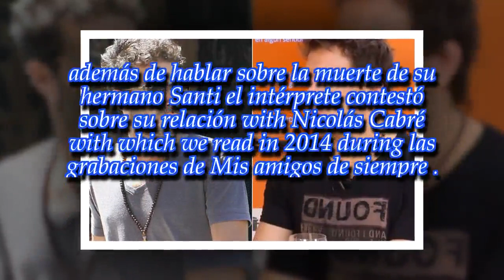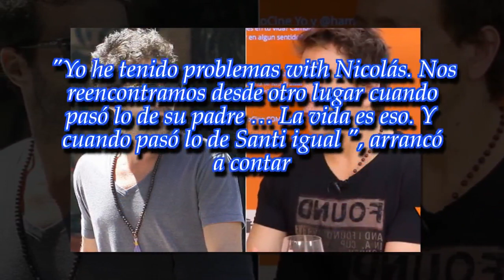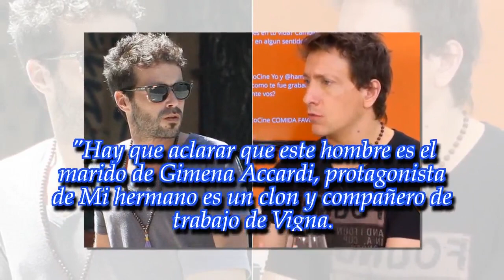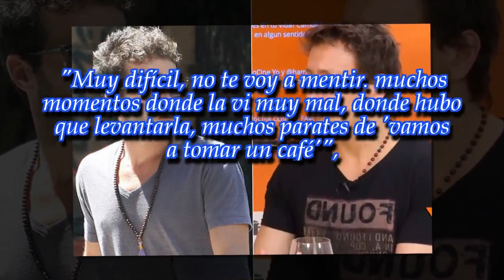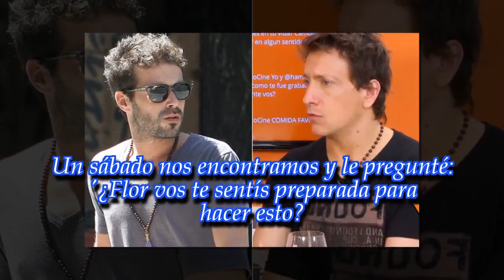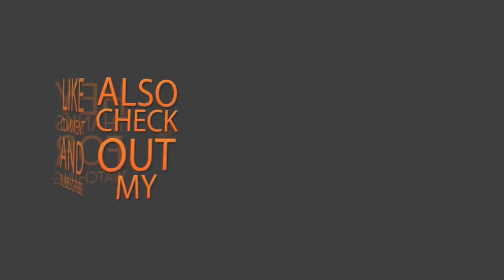Nico Vázquez y su pelea con Nicolás Cabré: Nunca podríamos ser amigos